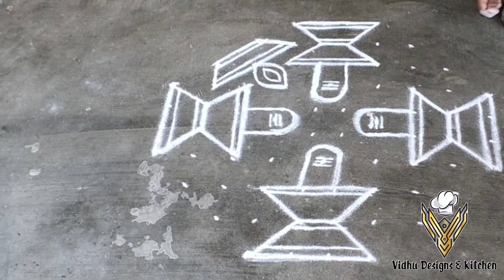Shivaratri kolam | Lingam kolam | Shiva Lingam muggulu| Lord Shiva special muggulu |Pooja room kolam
Hi friends i have showed how to put two colorful sivan rathiri kolams for this shivarathi.